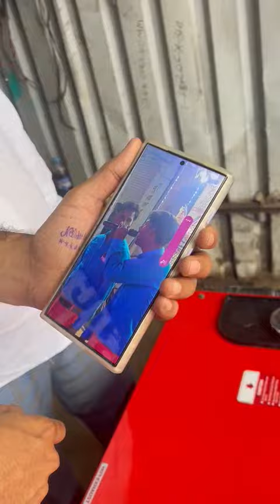10 KVA GENERATOR SET AVAILABLE FOR SALE CALL 📞 DELHIWALA ABDULLAH